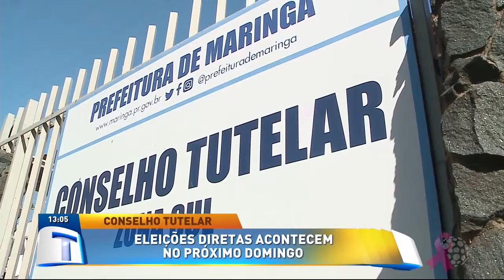Eleições do conselho tutelar no próximo domingo - Tribuna da Massa (02/10/19)